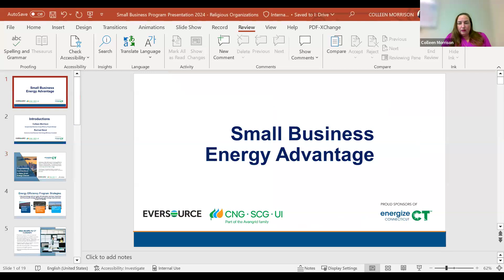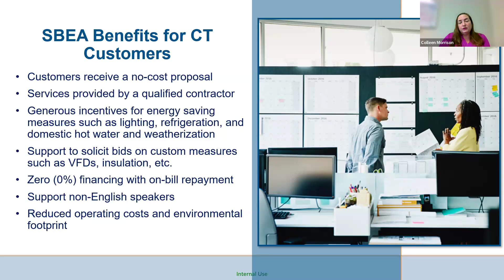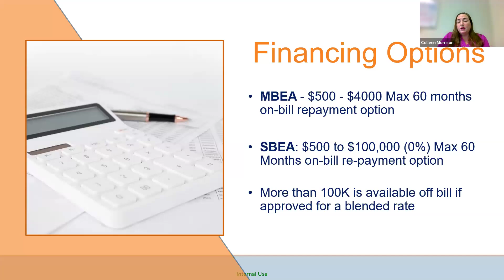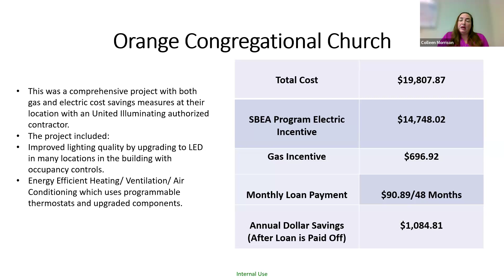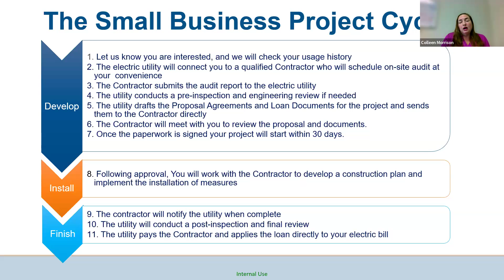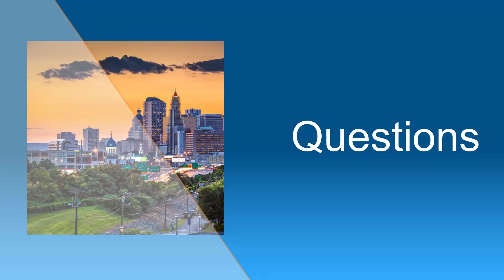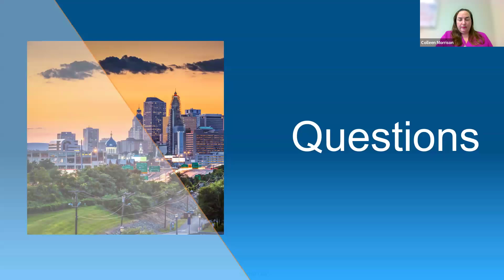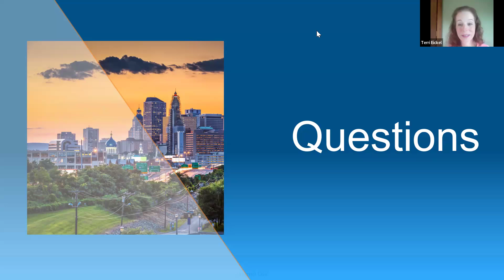Energy Efficiency for Houses of Worship Sept 17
Colleen Morrison with United Illuminating presents on the Small Business and Micro Business Energy Advantage programs available for houses of worship.